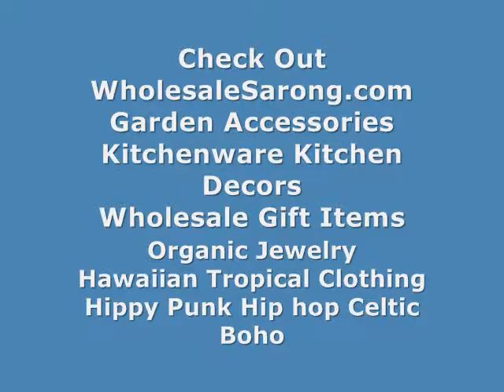buy bulk online sales summer dress balinese beach pareo WholesaleSarong.com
USD$4.95 each
batik pareo balinese sarong longyi, mundu, sarong

how to tie a sundress balinese beach pareo
speical offer batik beach wrap balinese beach pareo
fashionable bikini cover up batik sarong longyi
us supplies bali art summer wear batik sarong longyi
wholesale cheap indonesia art lounge wear batik sarong longyi